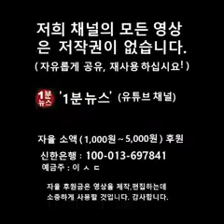🇰🇷 CCTV 에 찍힌 부정선거/ 투표뭉치 바꿔치기 하는 인간들/ 당일투표&수개표